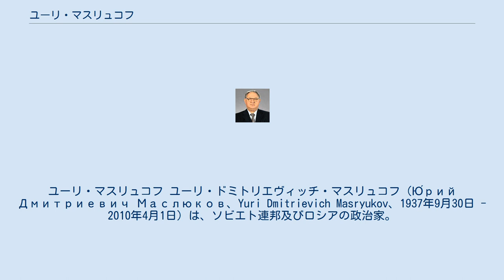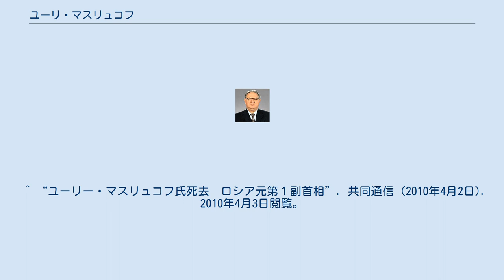ユーリ・マスリュコフ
モルダヴィア・ソビエト社会主義共和国の政治家
ユーリ・マスリュコフ ユーリ・ドミトリエヴィッチ・マスリュコフ（Ю́рий Дмитриевич Маслюков、Yuri Dmitrievich Masryukov、1937年9月30日 - 2010年4月1日）は、ソビエト連邦及びロシアの政治家。
ミハイル・ゴルバチョフ時代のソ連でソ連共産党政治局員、第一副首相などを歴任。
最後のゴスプラン（ソ連国家計画委員会）議長であり、ソ連崩壊後は経済通としてセルゲイ・キリエンコ内閣で産業貿易大臣、エフゲニー・プリマコフ内閣の第一副首相を務めた。
ロシア連邦共産党に所属し、ボリス・エリツィン政権唯一の共産党員閣僚だった。
 1937年9月30日ソビエト連邦タジク共和国のレニナバード（現在のホジェンド）市にロシア人労働者の家庭に生まれる。
父親を独ソ戦で失っている。
1962年レニングラード機械大学を卒業する。
この他、レニングラード高等砲兵技術学校でも学んでいる。
大学卒業後、ソ連国防工業省イージョフスク技術研究所に技師として勤務する。
同研究所で技師長、副部長、副所長を歴任する。
この間、1966年ソ連共産党に入党。
1970年イージョフスク機械製作工場第一支部技師長・副支部長。
1974年ソ連国防工業省技術総局局長を経て、1979年ソ連国防工業省次官。
1982年ゴスプラン（ソ連国家計画委員会）第一副議長。
1985年11月ソ連副首相。
1986年ソ連共産党中央委員に選出される。
1988年2月ソ連第一副首相兼国家計画委員会議長に就任し、党政治局員候補を兼ねる。
1989年9月政治局員に昇格する。
1990年にゴルバチョフがソ連大統領に選出され、大統領会議を設置すると、メンバーに選出されている。
1991年には副首相兼国家軍事産業委員会議長。
以上の経歴からもわかるようにソ連の軍需産業、軍産複合体に一貫して深い関わりを持っていた。
 ソ連崩壊後は、軍需産業界に身を置きユグトランスインヴェスト社社長を務めていたが、1995年12月ロシア連邦議会選挙で下院国家会議にロシア連邦共産党から比例区で立候補し当選する。
下院ではロシア連邦共産党会派に所属し、下院経済政策委員長を務めた。
1998年7月23日から同年9月11日までキリエンコ内閣の産業貿易相を務めた。
同年9月プリマコフ内閣が成立すると第一副首相に就任する。
これは、老練なプリマコフ首相がロシア金融危機を始めとする一連の政治的混乱を収拾するために、議会第一党の共産党の支持を獲得するための方策として取られた人事であった。
マスリュコフは、経済政策に関する広範な権限を得て、彼の下で金融危機の収束やロシアで初めてGDPがプラスに転じたが、一方でソ連時代に計画経済の司令塔を務めていた共産党閣僚の出現は国内では改革派、リベラル派の反発を招き、対外的にはIMFを中心に疑念を生んだ。
 1999年3月14日に来日し、小渕恵三首相、高村正彦外相らと会談している。
 スベトラーナ夫人との間に一子ドミトリー・ユリエヴィッチがいる。
ドミトリーも技師である。
 技術者出身のテクノクラートという性格上、科学技術に強い関心を持つ他、歴史文学を好むと言われる。
 2010年4月1日、長期間の闘病の末モスクワで死去。
72歳没。
 ^ “ユーリー・マスリュコフ氏死去　ロシア元第１副首相”. 共同通信 (2010年4月2日). 2010年4月3日閲覧。